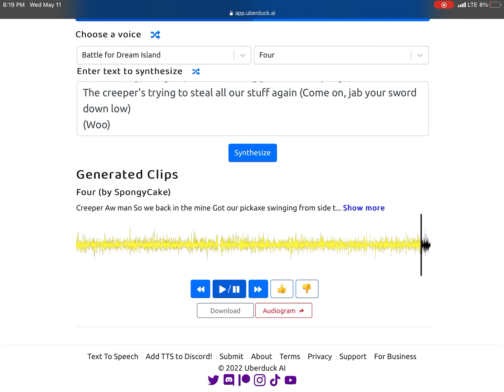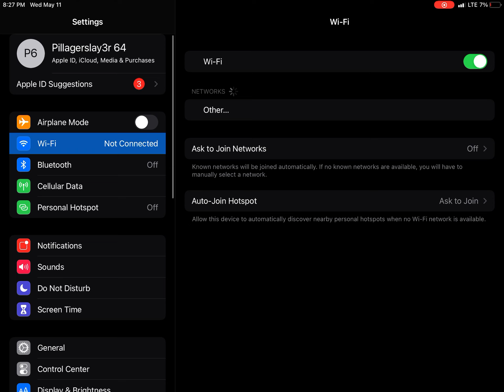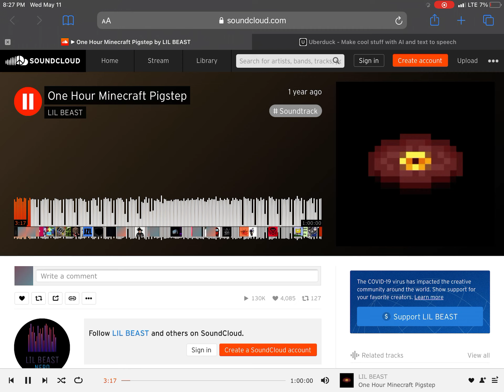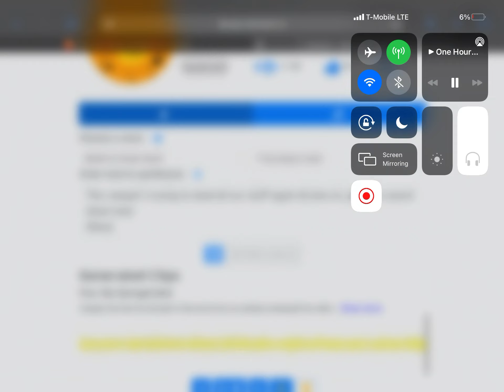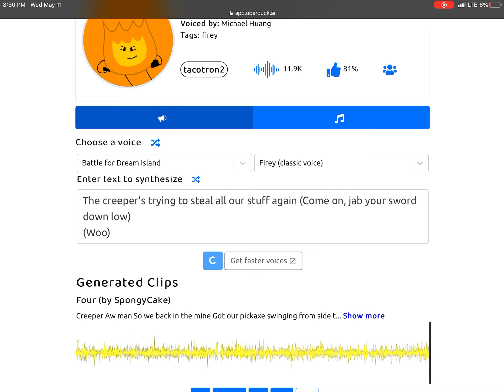Four trying to sing creeper aw man